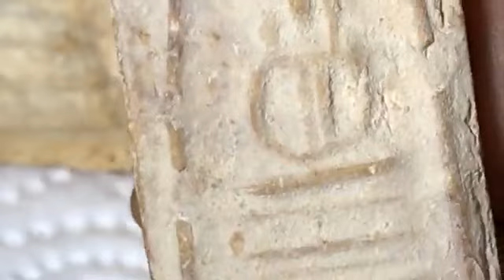เริ่มตาเปล่า พระสมเด็จบางขุนพรหม พิมพ์ฐานแซม-เกศบัวตูม-เส้นด้าย-ปรกโพธ์-พิมพ์ใหญ่พระประธาน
ชมรมพระสมเด็จบางขุนพรหมกรุเก่า-ใหม่ โทรฯ
ไอดีไลน์ :​ warutpong9

ชมรมพระสมเด็จบางขุนพรหมกรุเก่า-ใหม่
เผยแพร่การเรียนรู้ ชมรมพระสมเด็จบางขุนพรหมกรุเก่า-ใหม่
สอนการเรียนพระสมเด็จบางขุนพรหม ดูคราบกรุ แยกพระปลอม พระแท้ได้